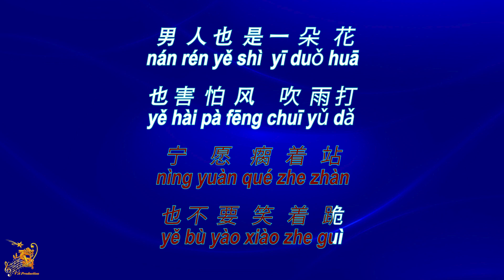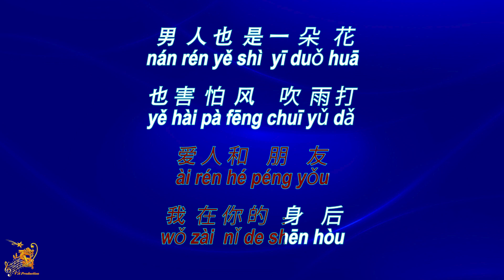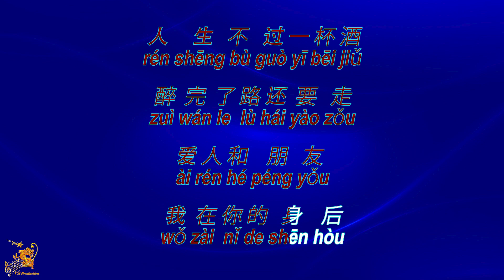男人花 【卡拉OK (男)】《KTV KARAOKE》 - Nan Ren Hua (Male)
Nan Ren Hua - Lyrics Karaoke (Male)
男人花 卡拉OK (男) KTV KARAOKE
Nan Ren Hua - Karaoke Lirik (Nada Pria)

Original Music                       : 男人花 (Nan Ren Hua)